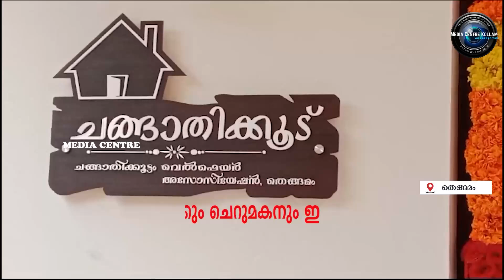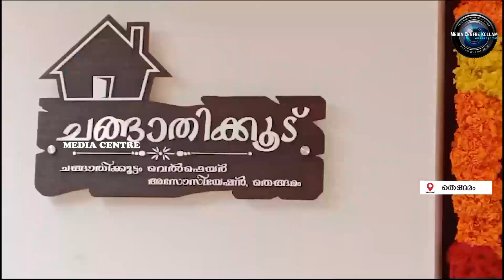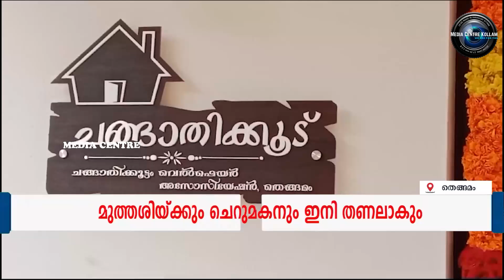ചങ്ങാതിക്കൂട്ടം ഒരുക്കി നല്‍കിയ വീട് മുത്തശിയ്ക്കും ചെറുമകനും ഇനി തണലാകും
ചങ്ങാതിക്കൂട്ടം ഒരുക്കി നല്‍കിയ വീട്  മുത്തശിയ്ക്കും ചെറുമകനും ഇനി തണലാകും. അടൂര്‍ പള്ളിക്കല്‍ ഗ്രാമ പഞ്ചായത്തിലെ തെങ്ങമം തോട്ടുവായില്‍ ചന്ദ്രമതിയ്ക്കും ചെറുമകന്‍ അഭിനന്ദിനുമാണ് വീട് നിര്‍മിച്ചു നല്‍കിയത്. ജീവകാരുണ്യ പ്രവര്‍ത്തന മേഖലകളില്‍ പ്രവര്‍ത്തിക്കുന്ന ചങ്ങാതിക്കൂട്ടം വെല്‍ഫയര്‍ അസോസിയേഷനാണ് മുത്തശിക്കും ചെറുമകനും വീട് നിര്‍മിച്ചു നല്‍കിയത്